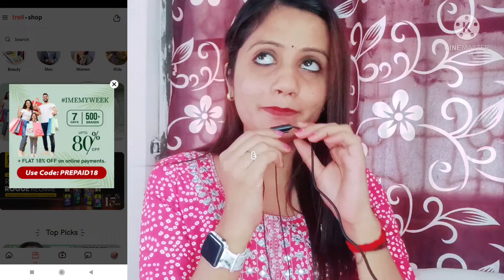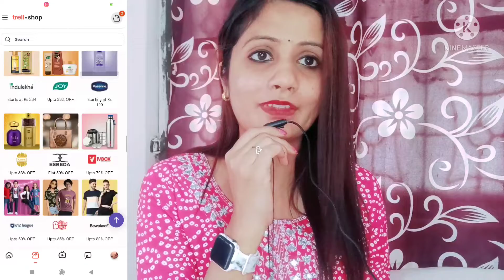Trell App biggest Shopping Loot.Trell app se पैसे कैसे बनाए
Trell is India's largest Social Commerce platform where users share their experiences and interests across Lifestyle categories like Fashion, Personal Care, Recipes, Technology & Gadgets, Movies & TV Reviews, in 10 Indian languages with the users.

Use this code and get huge discount

Trell app se paise kaise kamaye?
Trell app kya hai
trell app kaise use kare
Online shooping best app

I'm on Instagram as @nehaofficial483. Install the app to follow my photos and videos.